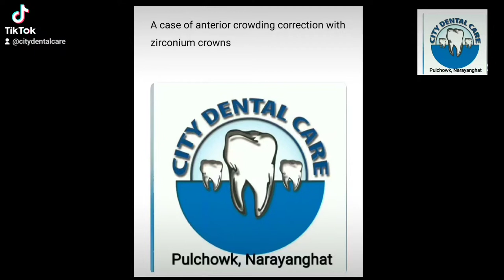zirconia crowns for anterior teeth